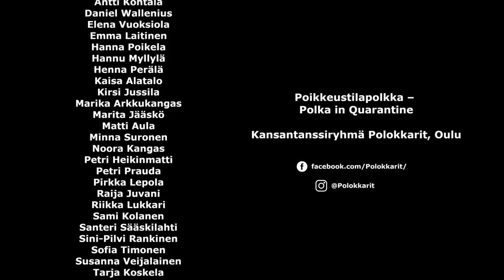Poikkeustilapolkka - Polka in Quarantine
Koronaviruksen vuoksi asetetut liikkumis- ja kokoontumisrajoitukset pysäyttivät Suomen, mutta eivät kansantanssiryhmä Polokkareita. Ryhmä on kokoontunut viikoittain normaaliin harjoitusaikaan etäyhteyksien välityksellä vaihtamaan kuulumisia, harjoittelemaan ja istumaan iltaa. Lopulta syntyi idea juhlistaa Kansainvälistä tanssin päivää, helpottaa Polokkareiden yhdessä tanssimisen kaipuuta ja ilahduttaa samalla tanssin puutteessa riutuvia suomalaisia.

Polokkareiden eristyksistä käsin toteuttama videoteos Poikkeustilapolkka esittelee suomalaisen polkan askelikkoja ryhmän taattuun hyväntuuliseen tyyliin ja päästää tanssijoiden kansallispuvut tuulettumaan. Poikkeustilapolkassa tanssii 29 ryhmän tanssijaa, jotka viruksen aiheuttama poikkeustila on ajanut eri puolille Suomea. Teoksessa pääsee ihailemaan kotimaista kansantanssia Oulun, Porin, Kaustisen, Rovaniemen ja Helsingin maisemissa. Samalla Poikkeustilapolkka tarjoaa kurkistuksen tanssijoiden eristysoloihin.

Polokkarit on ehtasti oululainen, omintakeinen kansantanssiryhmä, jossa tanssii yli 30 aikuista kansantanssiin hurahtanutta. Polokkarit on perustettu vuonna 1995 Oulunsuun Nuorisoseurassa. Vuonna 2020 he juhlivat 25-vuotista, nousujohteista tanssitaivaltaan.

Polokkarit koostuu monenikäisistä ja -taustaisista tanssijoista, joita yhdistää aito yhdessä tekemisen ja liikkumisen ilo. Ryhmää johtaa tanssinopettaja ja koreografi Hanna Poikela. Ryhmässä tanssii 12 miestä ja 20 naista, mikä tekee Polokkareista yhden komeimmista aikuisten sekaryhmistä. Polokkarit on valittu Pispalan sottiisin vuoden kansantanssiyhtyeeksi vuonna 2016.

At the moment most of the world is in lockdown mode, but the Finnish folk dance group Polokkarit has found a way to combine dancing and social distancing. Ever since Finland introduced official COVID-19 restrictions, weekly video calls have gathered the group together to practice, keep in touch and socialize. These sessions resulted in an idea of “Polka in Quarantine”, a video piece for celebrating International Dance Day with the aim to help ease the group’s yearning for dancing together and at the same time brighten the day of people all around the world.

The whole production of ”Polka in Quarantine" was carried out remotely. The piece introduces the variety of Finnish polka steps in the characteristically cheerful Polokkarit style while offering the dancers’ national costumes a long-awaited outing as well. The video features 29 Polokkarit dancers altogether, scattered to different parts of the country due to the pandemic. Despite the physical distance, this video piece brings the dancers together, thanks to Finnish polka. As well as demonstrating a variety of traditional Finnish polka steps, “Polka in Quarantine” also gives the viewer a unique chance to take a peek into Finnish homes.

Polokkarit is a unique and original folk dance ensemble based in Oulu, Finland. The group consists of over 30 grown-up dancers with a passion for Finnish folk dance. Polokkarit was founded in 1995 within the youth society Oulunsuun Nuorisoseura, and in 2020 the group celebrates their 25-year-long dance journey.

Polokkarit consists of dancers of various ages and backgrounds who all share a mutual love for movement and crazy ideas. The ensemble is led by dance teacher and choreographer Hanna Poikela. With 12 male and 20 female dancers, Polokkarit is one of the most impressive folk dance ensembles in Finland. In 2016, Polokkarit was nominated ”Pispalan Sottiisi Folk Dance Ensemble of the Year”, one of the highest honors a folk dance group in Finland can achieve.

Kansantanssiryhmä Polokkarit, Oulu

Suunnittelu ja koreografia:
Hanna Poikela

Musiikki:
Hyperborea
Sielunestun polkka
säv. trad.
sov. Piia Kleemola, Antti Paalanen, Petri Prauda, Paula Susitaival
Perinnearkku, 2004

Videon editointi:
Pirkka Lepola

Tanssijat:
Aino Mantila
Anita Valkama
Anna Myllylä
Anni Koponen
Antti Kohtala
Daniel Wallenius
Elena Vuoksiola
Emma Laitinen
Hanna Poikela
Hannu Myllylä
Henna Perälä
Kaisa Alatalo
Kirsi Jussila
Marika Arkkukangas
Marita Jääskö
Matti Aula
Minna Suronen
Noora Kangas
Petri Heikinmatti
Petri Prauda
Pirkka Lepola
Raija Juvani
Riikka Lukkari
Sami Kolanen
Santeri Sääskilahti
Sini-Pilvi Rankinen
Sofia Timonen
Susanna Veijalainen
Tarja Koskela

Tuotanto:
Hanna Poikela, Daniel Wallenius, Noora Kangas, Anita Valkama